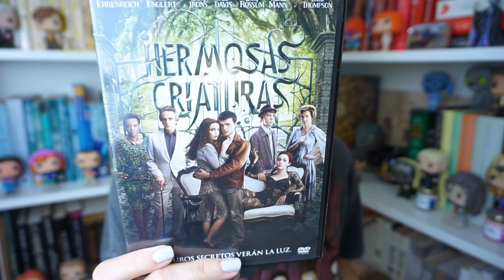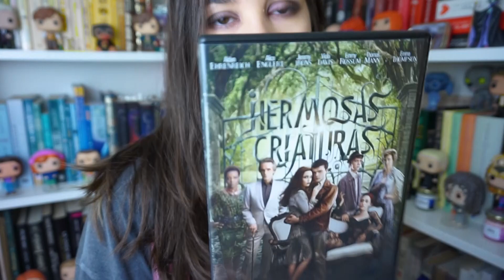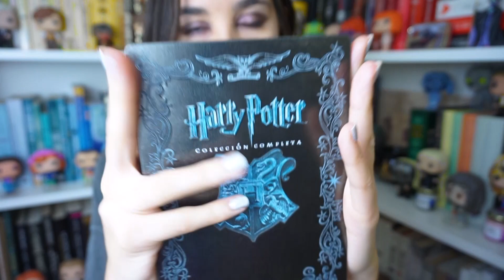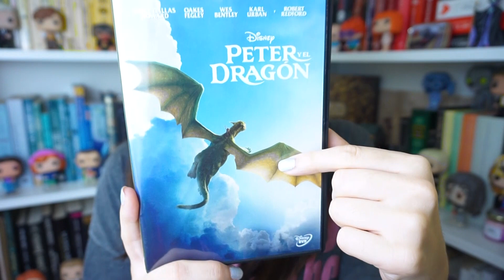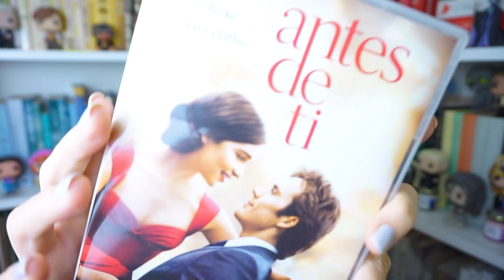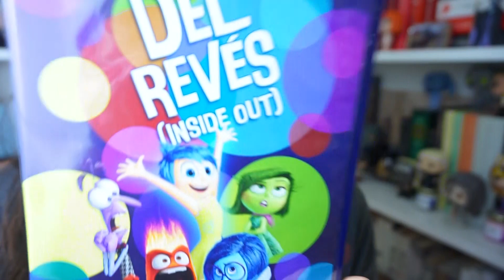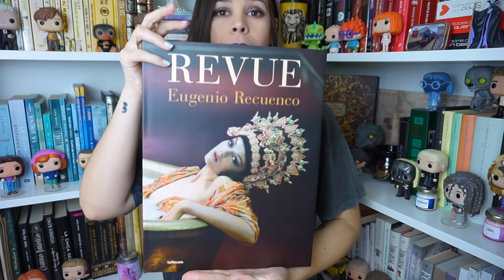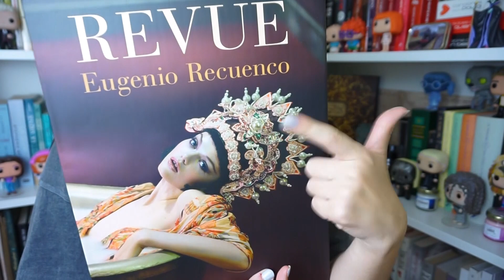Funko compras BLACK FRIDAY - Funko pop con noelia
Hoy os traigo mis compras del BLACK FRIDAY, espero que os gusten.